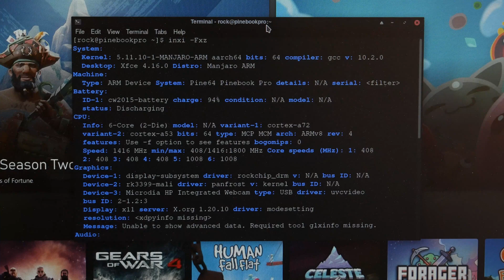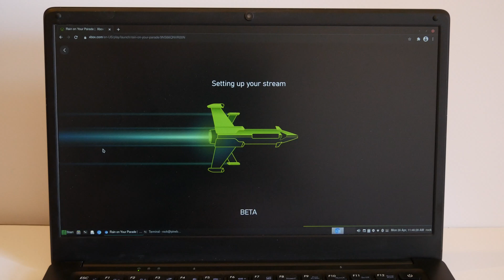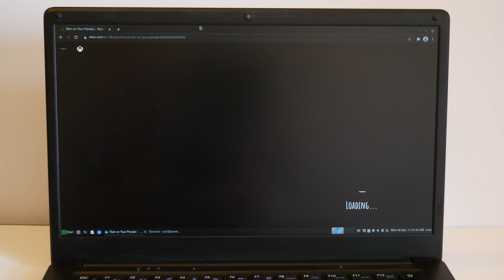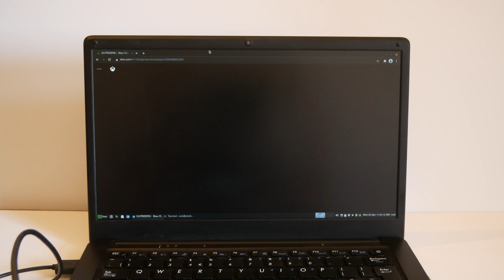Playing full Xbox games on Linux with xCloud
Microsoft released a beta version of the web-based Game Pass Ultimate game streaming service known as xCloud.  It seems to work in any WebRTC compatible browser, and here we are using it on Chromium in Manjaro Linux on an inexpensive Pinebook Pro.